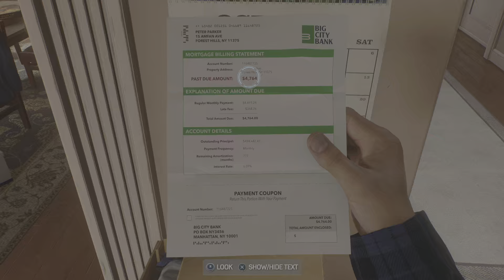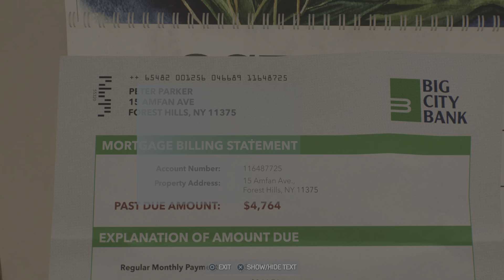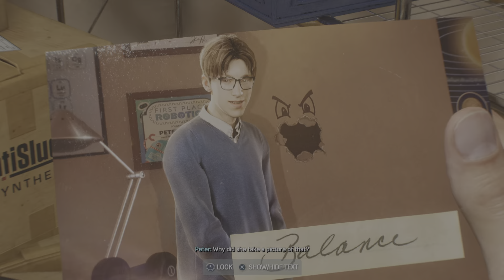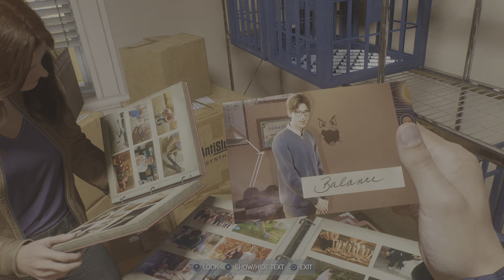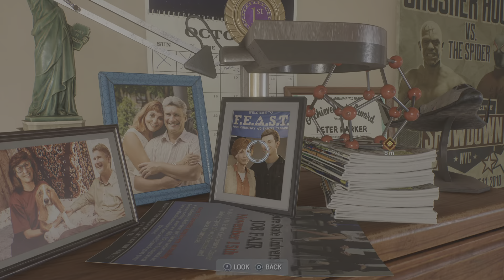Marvel's Spider-Man 2/PART 2/HARD MODE/GAMEPLAY